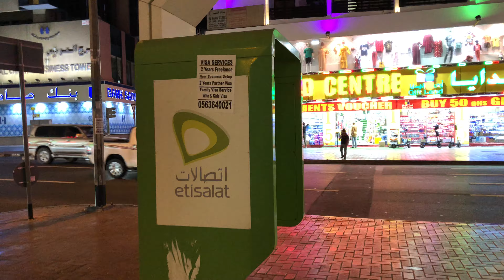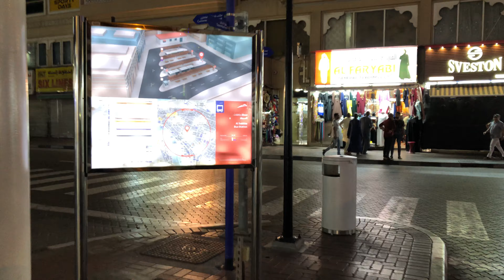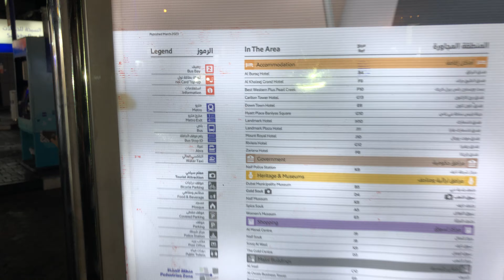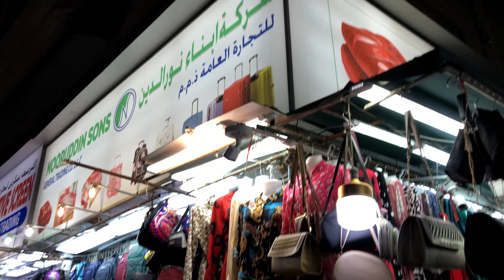Deira Dubai al Sabkha Bus stand wave hotel daily routine By Muzammil vlog 4K